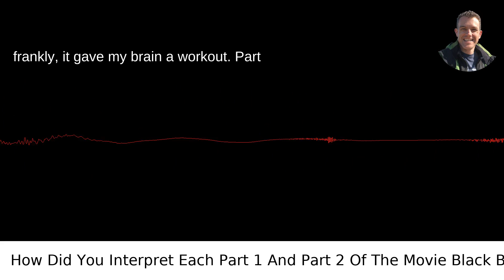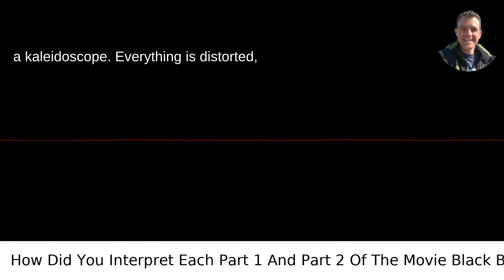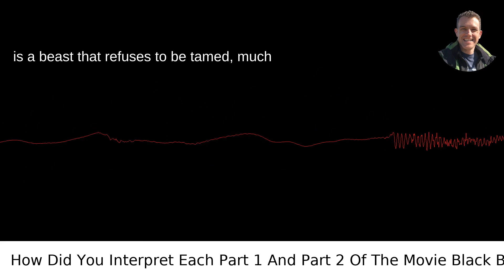How Did You Interpret Each Part 1 And Part 2 Of The Movie Black Bear?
I answered this question on Quora My video answer to the question: How Did You Interpret Each Part 1 And Part 2 Of The Movie Black Bear?